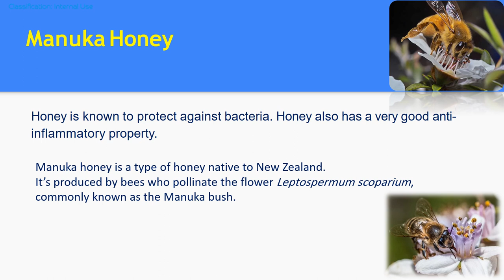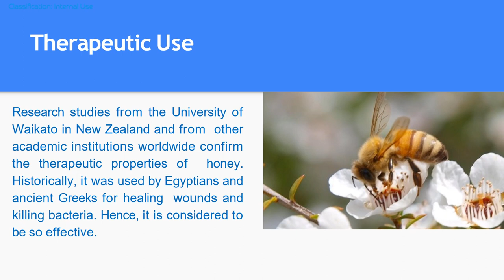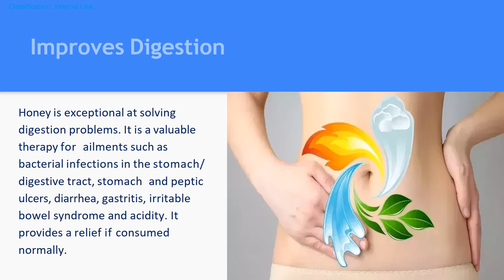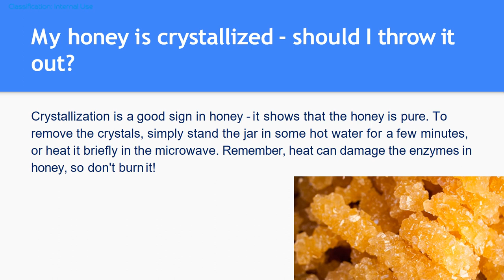Manuka Honey The Magice of Health Medicine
Manuka honey is a type of honey native to New Zealand.

It’s produced by bees who pollinate the flower Leptospermum scoparium, commonly known as the manuka bush.

Manuka honey’s antibacterial properties are what set it apart from traditional honey.

Methylglyoxal is its active ingredient and likely responsible for these antibacterial effects.

Additionally, manuka honey has antiviral, anti-inflammatory and antioxidant benefits.

In fact, it has traditionally been used for wound healing, soothing sore throats, preventing tooth decay and improving digestive issues.

Right-Stuff